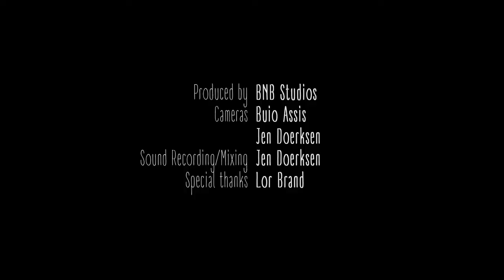Matt Foster - The Moment (LIVE)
Watch for Matt Foster's debut album coming soon.

AUDIO/VIDEO PRODUCTION
BNB Studios (Buio Assis and Jen Doerksen)
w/ Lor Brand
This video was done as part of BNB's Bench Sessions.

BAND
Gabriela Ocejo - guitar; voice; percussion
Quintin Bart - hurdy gurdy; percussion
Matt Foster - guitar; voice

LYRICS

I might have known
in a better moment
but love, the moment
was not on my side

Sometimes you do things
and sometimes you won't
and it feels like you will things
but maybe you don't

I go to the bottom
to bring my pearl a pearl
she's seen enough
for one little girl

I know home isn't home
ever since it happened
and I know love I know
it was happening all the time

was not on my mind